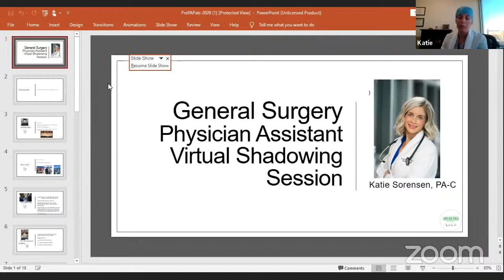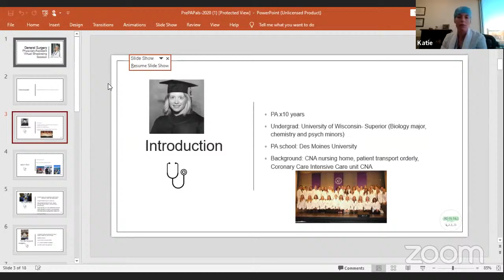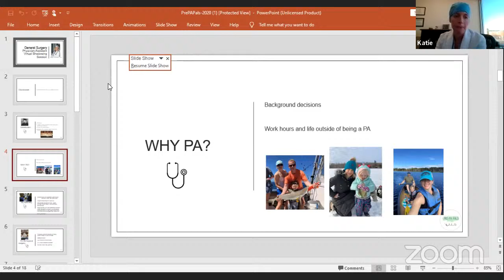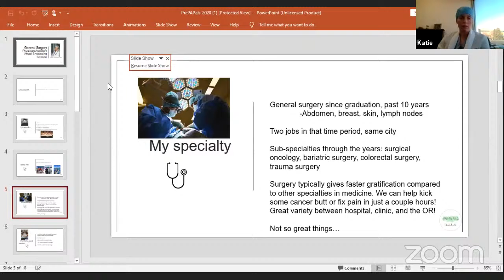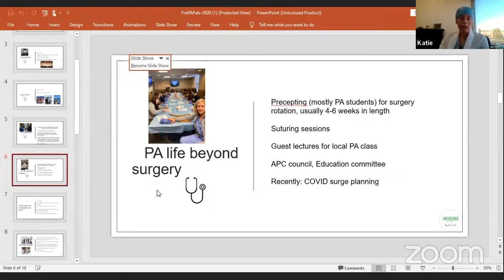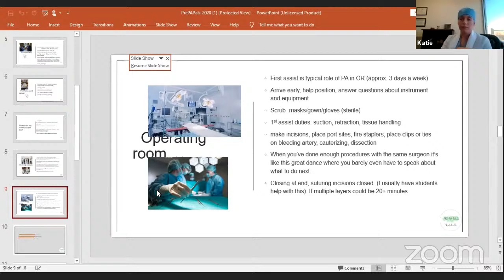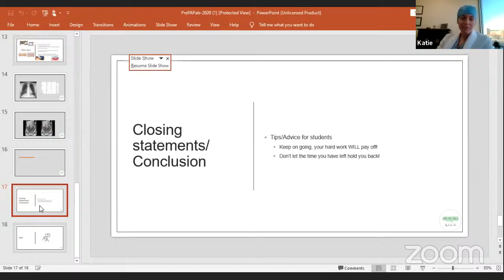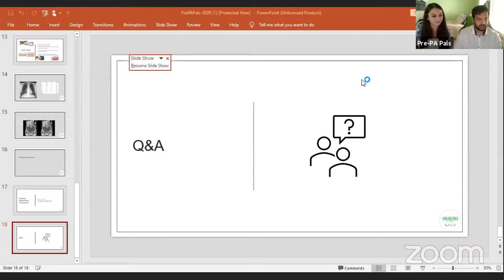Virtual Shadowing Session w/@just_a_pa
Hi everyone! Welcome to our Virtual Shadowing Session featuring Katie, PA-C! She's a General Surgery PA!

Upon completing a short quiz, you will be emailed a certificate for 1 hour of shadowing as long as you get 4 out of 5 questions correct. Please allow us up to one week to get that to you. Thanks for joining! :)

Be sure to follow her on Instagram! Her Instagram: @just_a_pa